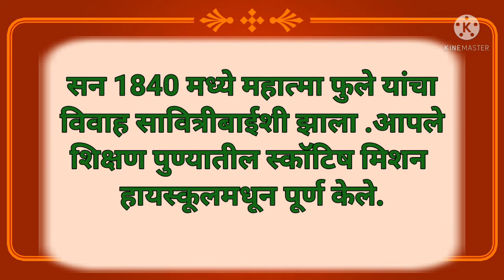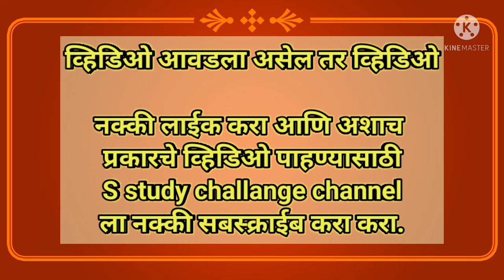|महात्मा ज्योतिबा फुले निबंध मराठीत |Mahatma phule nibhangh marathi|Mahatma phule essay in marathi